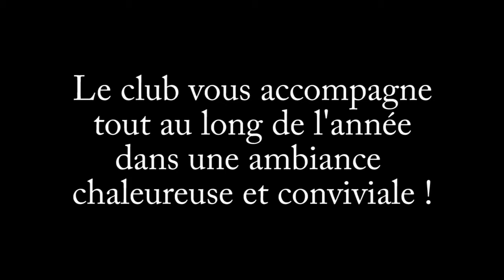film RDV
Un apreçu du Centre équestre la Rose des Vents